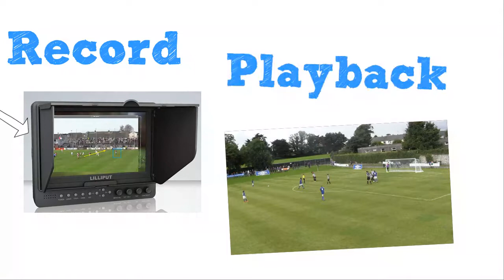Vantage Point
Raise your game with this 18" extendible tripod.